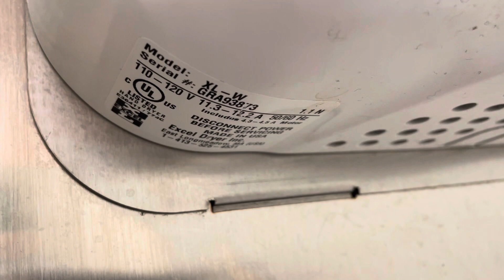Excel Dryer Xlerator @ Ulta Beauty, Orange Meadows, Orange, CT